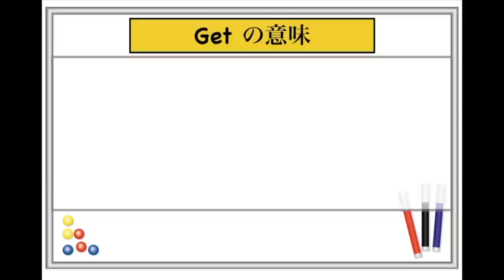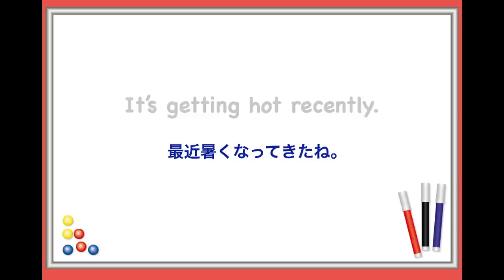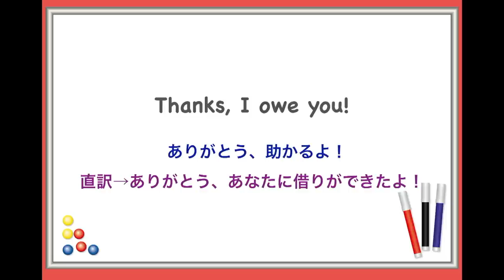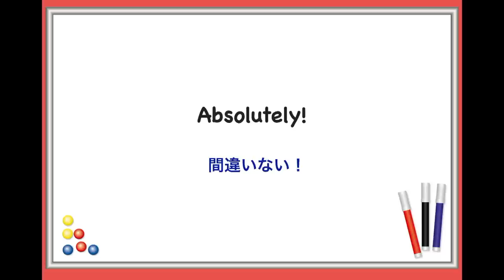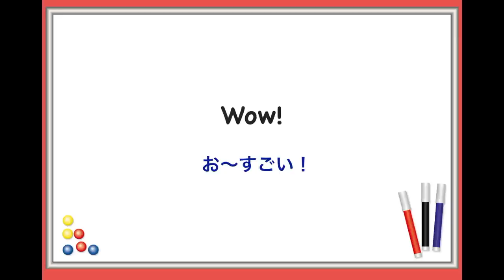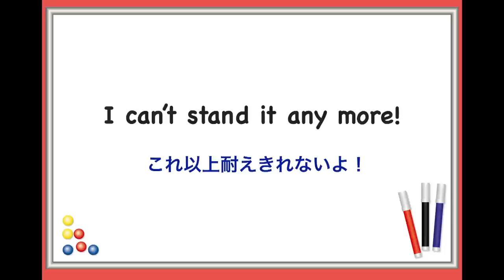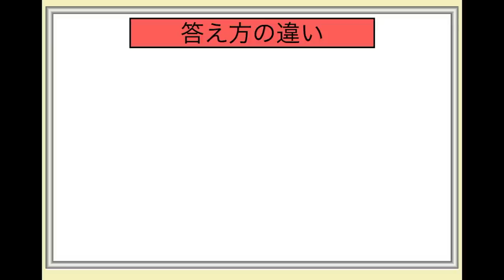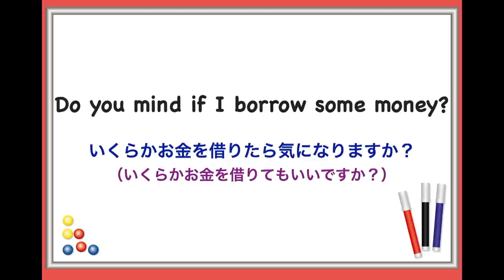【とても便利なフレーズ】Getの例文、英語の一言フレーズ、丁寧に尋ねるDo you mind?（1日30分の英会話 第115弾）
今回のレッスンは１日３０分の英会話シリーズ　第１１５弾です。
このレッスンでは、Getを使った英語フレーズ、短いやり取りでとても便利でリアルな一言フレーズ、そして丁寧に尋ねるときに使えるDo you mind?の使い方が身につきます。

一つでも多くスラスラ言えるように繰り返し練習してみてください！
気に入っていただいた方は『いいね』お願い致します。
今後もこのチャンネルのレッスン動画で英語の学習をしたい！
日本語音声：mochan　日本人
英語音声：Neil カナダ人
英語音声：Rashadアメリカ人
日常会話で自分の思いを伝えるフレーズを１から学びたい方は：

どこから初めて良いかわからない方はこちらの再生リストを参考にどうぞ：
①【英語初心者がゼロからペラペラ喋るまでに練習する英会話レッスン】再生リスト↓

とても便利なフレーズ　英語、英語　リピート練習、英語　ネイティブの真似して上手くなるリピート練習、英語をスラスラ喋る！、mochantv、初心者英語